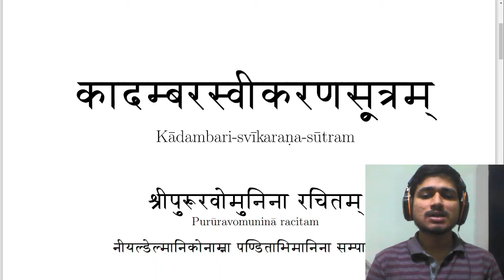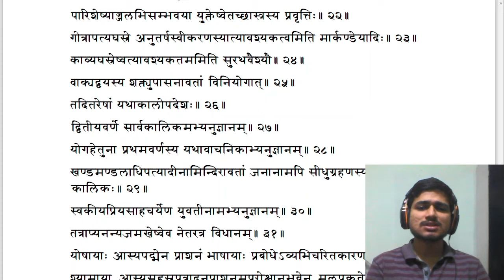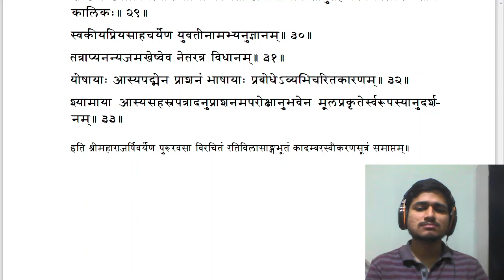Kādambara Svīkaraṇa Sūtra Composed by Purūravas | कादम्बरस्वीकरणसूत्रम्। श्रीपुरूरवोमुनिना विरचितम्।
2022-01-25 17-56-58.